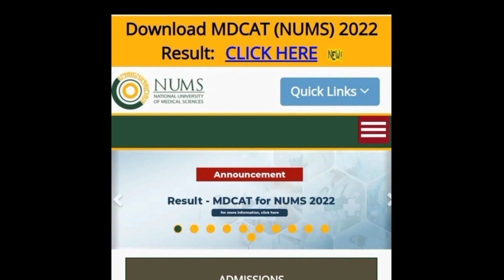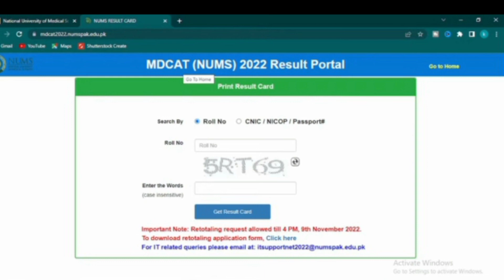NUMS Result 2022|| How to calculate merit|| why nums result is out of 100?||Forcesdream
NUMS Result 2022 | How to Calculate NUMS Merit | Why NUMS Result is Out of 100? | NUMS Merit Formula
In this Video I have discussed the MDCAT for NUMS Result, that why the achieved marks are out of 100. Also I have discussed the expected merit formula of NUMS for year 2022. In this video you will also find that how you can calculate your Merit/Aggregate.